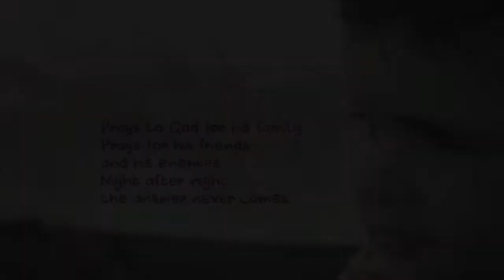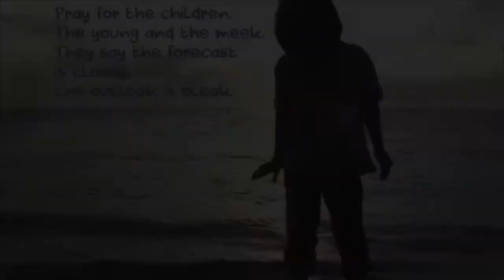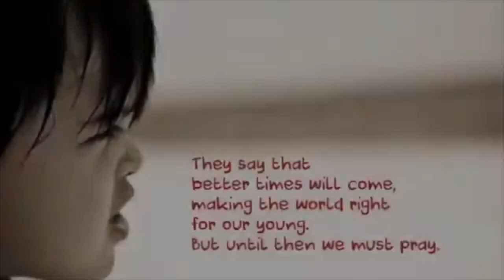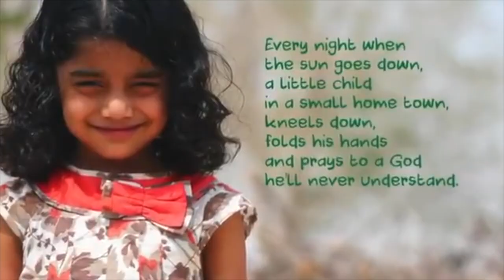Pray (remaster)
Song written by Randy Raab and Frank Falgares during the
Art Paradise project.
special thanks to  Alex Lawryczenko and Elaine DeGenova for video.
also thanks to Janice Raab who inspired this video.